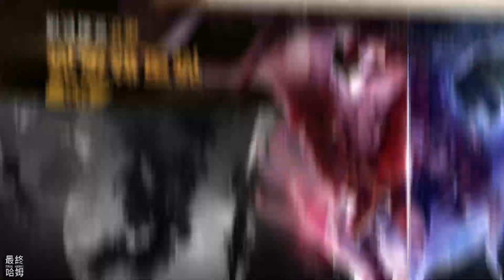《塔塔英雄》 3月22日 正式上線 全新策略塔防 融入自走棋隨機性玩法 | 多時空神話英雄集結在此 隨機招募升星 羈絆集結增加 BUFF 三國五虎將 桃園三結義 大喬+小喬 仙履奇緣 孫悟空+紫霞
經典塔防全新戰場
好玩不累，快樂加倍！ 《塔塔英雄》是一款全新策略塔防手遊，融入自走棋隨機性玩法，熱衷於燒腦攻略的指揮官快來開啟你的守衛之戰吧！
面對虎視眈眈的魔界大軍，人類已經沒有退路，為了守護自己的世界，保存文明的火種，勇敢的你必須挺身而出，與來自各界的英雄並肩作戰！

◆經典塔防，輕鬆搭配強陣容！
來自不同時空的英雄，集結在此，搭配經典的塔防玩法，多種地圖和模式滿足你的需求。

◆創新融合，自走棋！
遊戲內融合了自走棋的隨機刷新機制，更添趣味性和挑戰性！

◆休閒放置，躺著拿收益！
一鍵掛機領取超多收益，輕鬆養肝，現實生活繁忙的指揮官們也能玩！